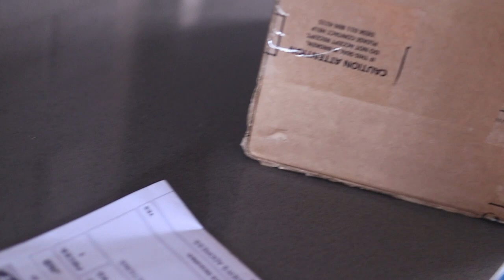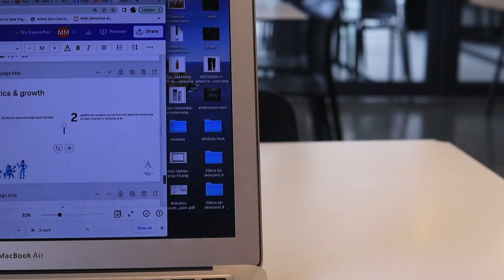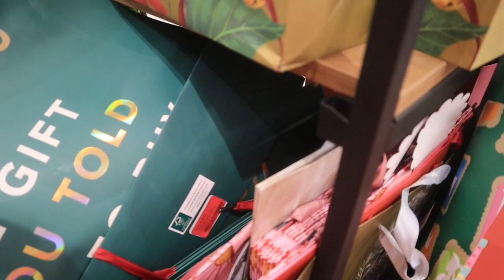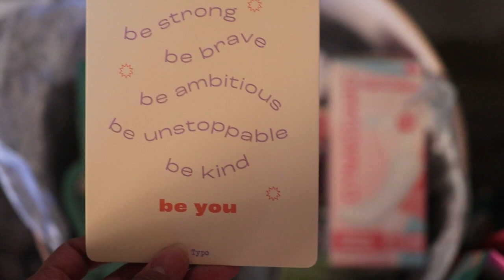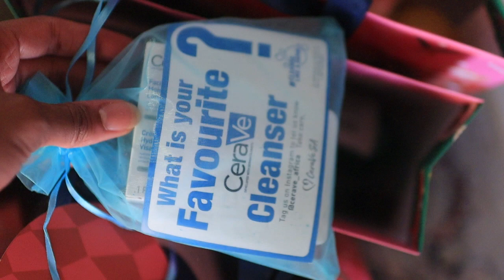VLOGMAS DAY 4 | 6 SKINCARE GIVEAWAYS, watch till the end MantombisGiveaway, life is a lot!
Hey Guys :)

The video is up! I know it might be late but I’ve decided that I’ll maybe give you a day which is the 8th of Dec to get a chance just in case some are still jumping on.

I’ll announce the first winner on Friday 🧡

Don’t forget to drop a ‘heart in the comment’ below as well 😉 (it’s one of the instruction)

Enter & engage as many times as possible on IG & MOSTLY YOUTUBE!